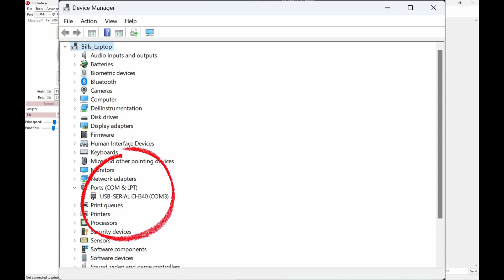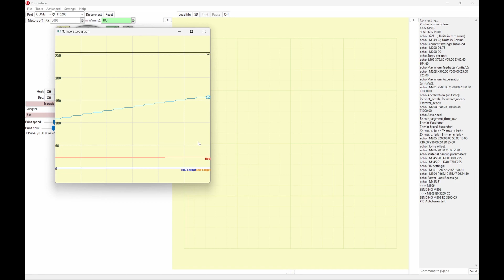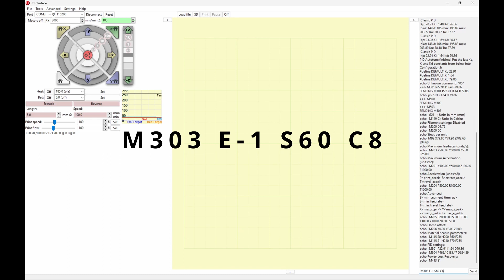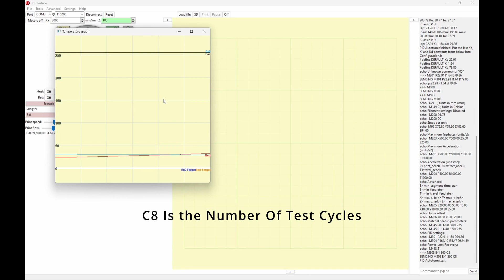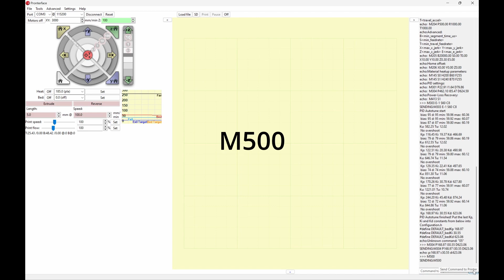Consistent Print Temperatures By PID Tuning Your Printer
Consistant temperatures makes better prints! Consistant temperatures are achieved on your 3D printer by doing a PID Tuning. PID Tuning is a calibration that makes sure your printer hold a stable target temperture. It doesn't take long and is worth every second. Since our hot end and heated bed are two of the most dangerous parts of the printer, it's worth making sure the temperture is stable. As an added bonus, you'll improve your print quality.

Teminal Software Downloads